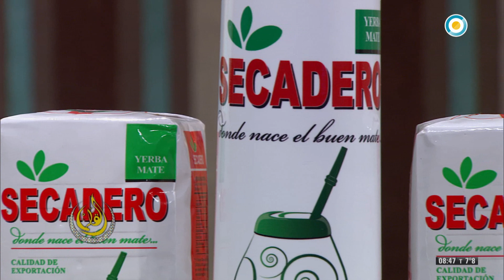Yerba Mate Secadero en El Cálamo TV Pública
YERBA MATE SECADERO "El Sabor del mate nos une"